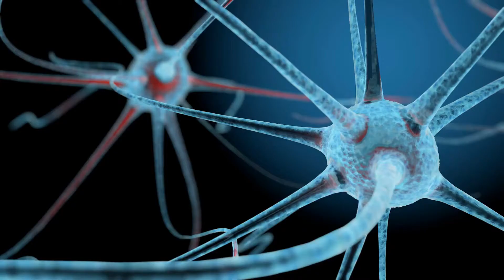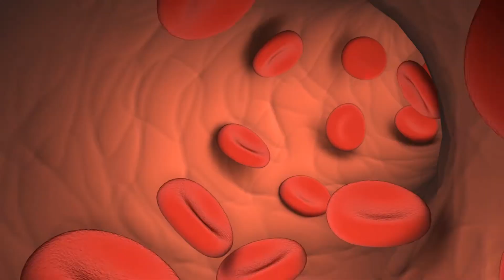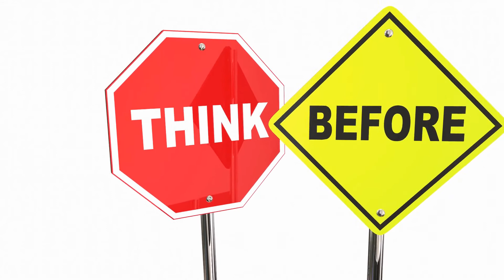Yohimbine | Yohimbine HCL For Fat Loss And Potency | Natural Impotence Treatment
Yohimbine Hcl - A natural impotence treatment with great results. Make a transformation of your fat loss and musculinity so that you can put more plates in the gym.
Enhance potency, masculinity, libido. Also said to aid in muscle growth and therefore boost testosterone and fat loss. Learn about this amazing plant. Tell us about your experiences 😀

Yohimbine is a substance that comes from the tree Yohimbe. This is a stately evergreen tree with a brownish to reddish bark. It can grow up to 30 meters high.  It is found mainly in the tropics, especially in West Africa. The bark of the tree has been used for centuries by the local people as a medicine, as it is said to have an aphrodisiac effect.
The extract called yohimbine not only has effects on the blood vessels in the penis, but also contains psychoactive substances. The aphrodisiac effect is due to these substances. Yohimbine was used as one of the very first sexual enhancers.  Much later, in the 1990s, the classical PDE-5 inhibitors like Viagra and Cialis were discovered.
How does Yohimbine work?
It binds to so-called alpha-2 receptors, which are found in the erectile tissue of the penis. Blockade results in vasodilatation. Blood flows into the penis, leading to an erection.
Interestingly, however, it also shows a psychotropic effect in the central nervous system, as it causes an increased release of the neurotransmitter norepinephrine. Norepinephrine leads to a reduction in fear of failure and stress.
It is important to note that one of the most common causes of poor potency, especially in young people, are psychological factors. This is where yohimbine can be very effective!
Furthermore, Yohimbine-containing products are recommended as dietary supplements for athletes, as they are said to lead to increased muscle growth and fat burning. However, it should be said that there are few conclusive studies on this topic and the effect of Yohimbine on building muscle mass. More research is needed here!
How fast does Yohimbine work?
The effect starts within 15-45 minutes and lasts for about two hours.
One disadvantage of Yohimbine is that it is difficult to dose.  The recommended dosage is 0.2 milligrams per kilogram of body weight.Yohimbine is mostly available in tablet or capsule form of 2.5 milligrams each. Therefore you should calculate your dose!
Does Yohimbine have side effects?
Basically, it must be noted that with Yohimbine also a certain enzyme in the liver is blocked, which has the important task of breaking down toxic substances. Therefore, alcohol and certain foods should be avoided after taking yohimbine and during its effective period.
Restlessness and sleep problems may also occur, as well as nausea and headaches. Sometimes increased blood pressure is observed, as well as palpitations and a general restlessness similar to a caffeine overdose.
A rare but feared side effect is permanent erection. While this may sound desirable at first, it is very painful and should be avoided at all costs.

The medical name for this condition is priapism.